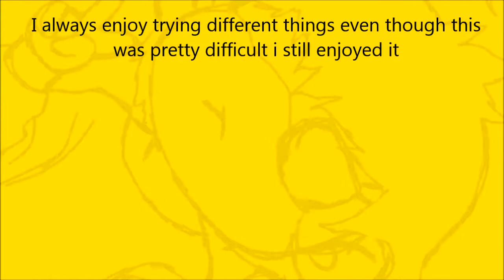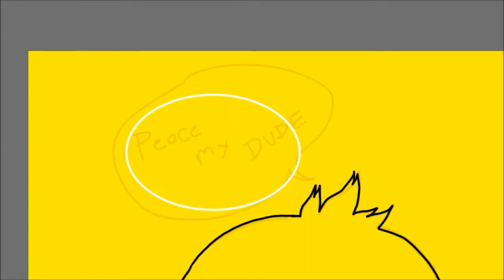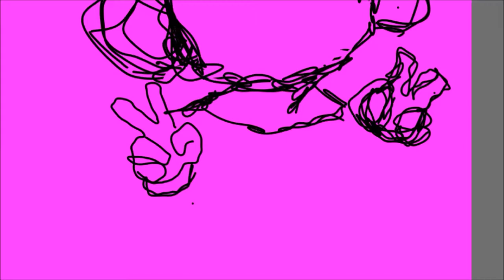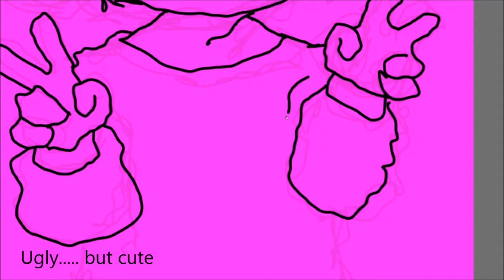speedpaint // LEFT HAND CHALLENGE! (firealpaca)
Left hand challenge excepted!! I have decided to try the left hand challenge you guys and it wasn't easy XD but I enjoyed struggling to hold my pen lol hope you enjoyed the video and my attempt to draw with my left hand

software: firealpaca

tablet: Huion H610PRO